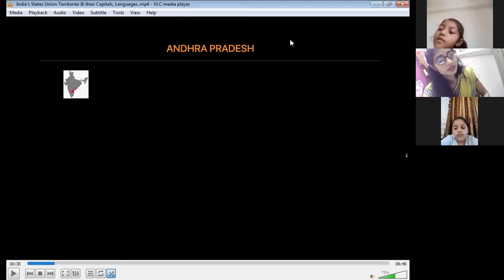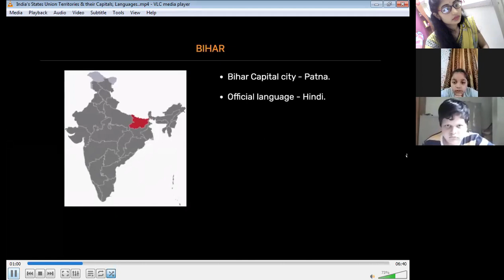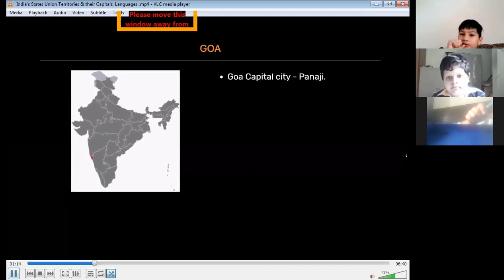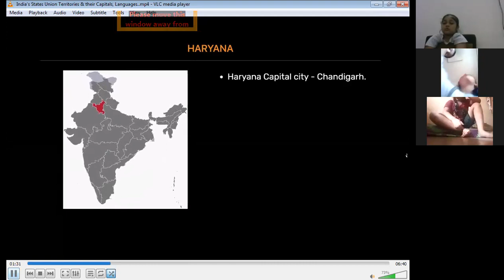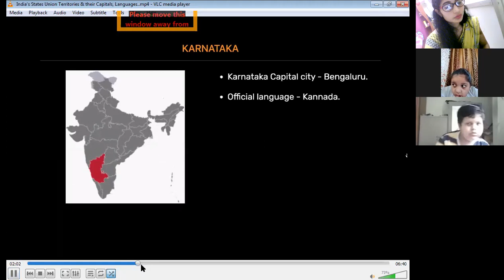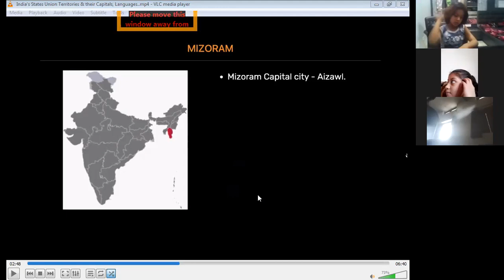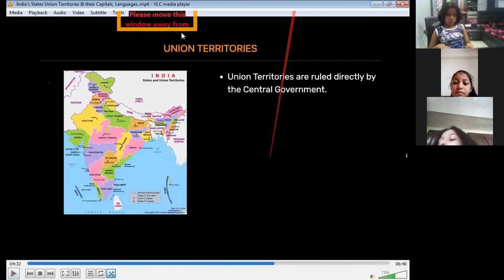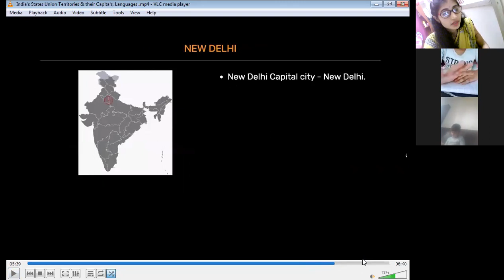Class 3 G.k. by Suman Vaishnav-22-06-2021